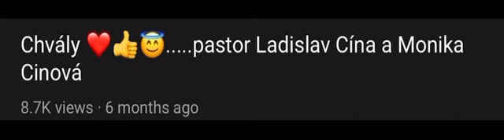Romske chvaly Viac moci